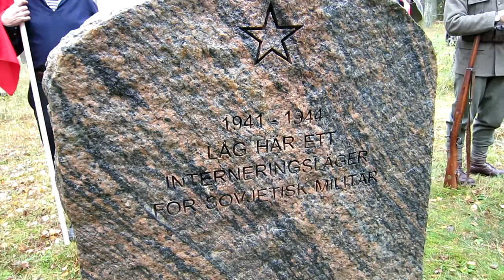12 oktober 2014. 70-årsjubileet sedan upplösningen av rysslägret i Byringe.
Byringedagen 2014. 70-årsjubileet sedan upplösningen av rysslägret. Med bl.a. Gennadij Martynov, Lioudmila Siegel (ordförande i Ryska riksförbundet i Sverige), Leonid Muravjov (den unge och lovande dragspelaren), Jevgenija Palin, Sergej Anochin, överste Vladimir Jermatjkov (Rysslands militärattaché i Sverige), Konstantin Arzamasov (siste överlevande från interneringslägret) m.fl.